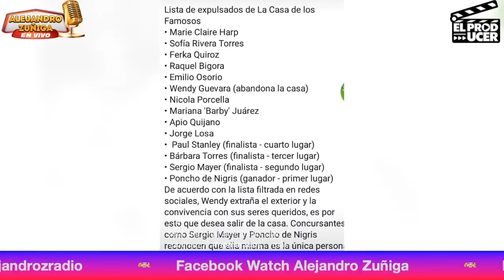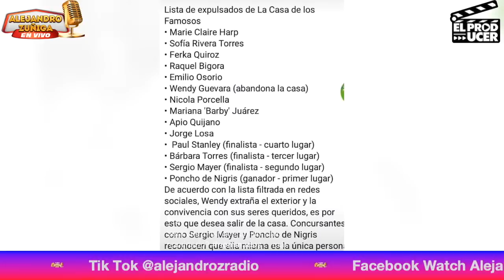SERGIO MAYER SE LE VA A LA YUGULAR A PAUL STANLEY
Ve Alejandro Zuñiga en Vivo  de lunes a viernes de 1PM a 2 PM.

Alejandro Zuñiga Telenovelas de 2 a 3 PM